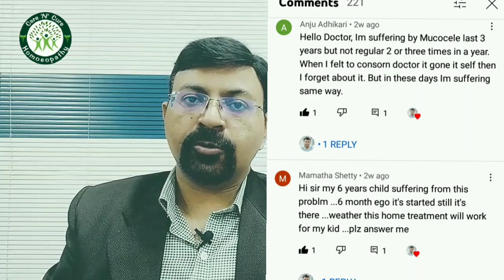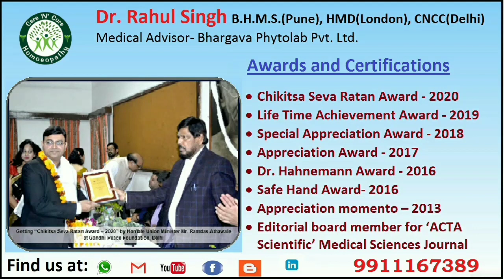अगर आप Mucocele या Ranula का Operation (सर्जरी) कराने जा रहे है, तो एक बार ये विडियो जरूर देखिए!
Hello Friends! I am Dr. Rahul Singh, Homoepathic Doctor.

दोस्तों इस वीडियो में मैंने ओरल म्यूकोसेले (Oral Mucocele) और रैनुला (Ranula under Tongue)से ठीक हुए Patients के बारे में जानकारी दी है I इन सभी लोगो को सर्जरी की सलाह दी गयी थी, पर ये सभी बिना सर्जरी के, होम्योपैथिक दवाई से ही ठीक हो गएI

This video explain about  Patients of Oral Mucocele and Ranula, who was treated with Homoeopathic Medicines.

For Treatment of Mucocele & Ranula with Homeopathy, Watch my this Video:-
How To Treat Mucocele? होंठ की गाँठ का इलाज और कारण Homeopathic Medicine for Oral Mucocele & Ranula

Mucocele, also known as a mucous cyst, on the tongue, are fluid-filled sacs that usually result after an injury or trauma ruptures the salivary gland duct and leaks into the soft tissues of the mouth or in the tongue area.
Mucoceles usually occur on the lower lip, inner part of the cheek, under the tongue, or in any area of the inner mouth.
Causes - It caused by accidental biting of the tongue or lip. There may be a history of trauma or lip biting.
                     **Online Store**

Thermometers and B.P Machine
Homeopathic Medicines
Baby Products
Homoeopathic Books
Health & Beauty
Personal Care
Diet & Nutrition
mucocele ka gharelu ilaj in hindi
ranula treatment at home
mucocele homeopathic medicine
mucocele treatment
mucocele treatment in homeopathy
mucocele treatment in ayurveda in hindi
mucocele ka gharelu ilaj
mucocele kya hai in hindi
mucocele kya hai
mucocele baba Ramdev
mucocele ka ayurvedic ilaj
mucocele ka permanent ilaj
mucocele
mucocele treatment at home in hindi

Regards
Dr. Rahul Singh
Homeopath